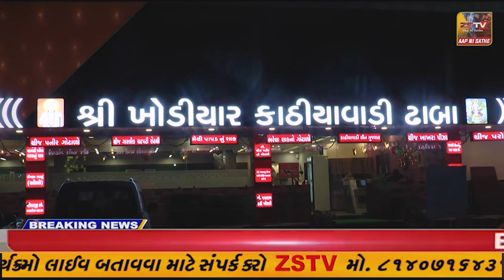પ્રાંતિજ સહિત તાલુકામાં ગ્રામિણ પરંપરા મશાલ જયોત યંત્ર યુગમાં પણ યથાવત